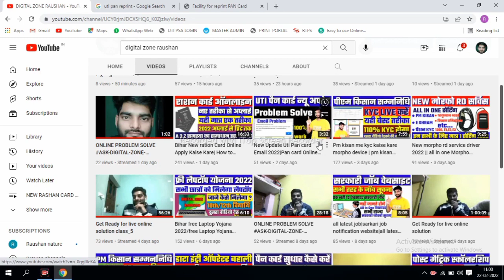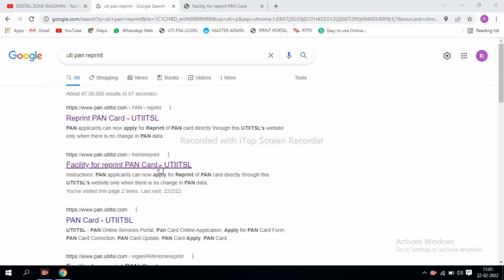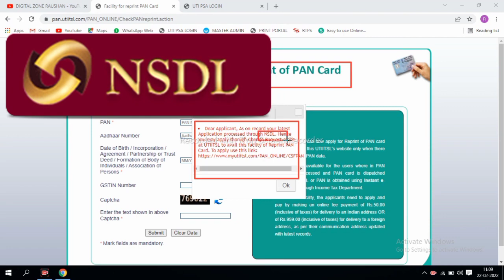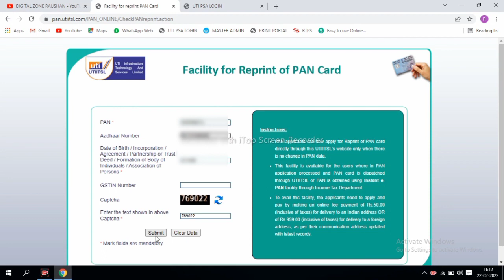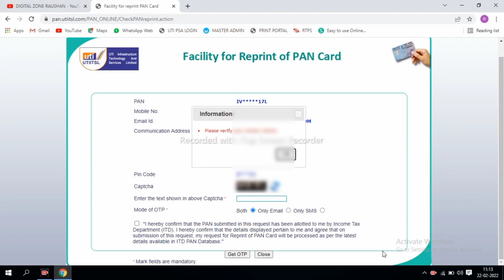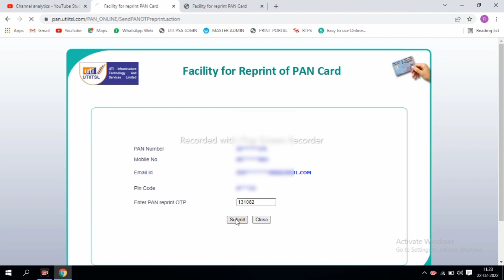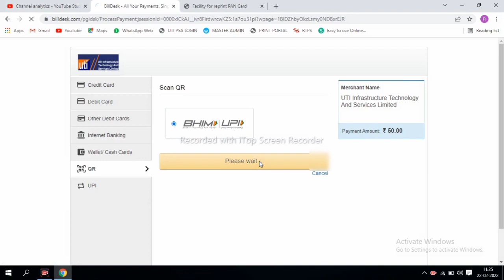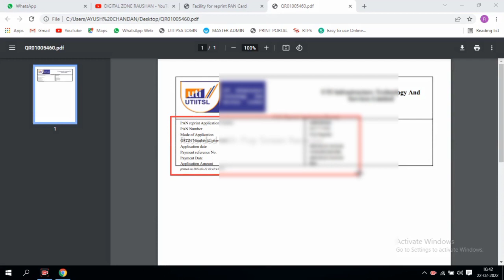Pan Card Reprint | How to Reprint Pan Card Online ₹50 only | UTIITSL | Pan Card Reprint Kaise Kare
How to Reprint Pan Card Online | Only Rs 50/- | UTIITSL | Pan Card Reprint Kaise Kare
pan card reprint kaise kare - reprint pan card online UTI ITSL | physical pan card apply online 2021